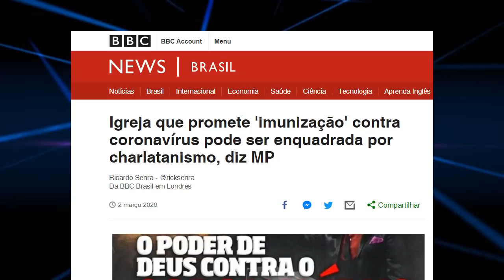Mudanças preventivas nos cultos e missas de Igrejas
Quem diria, agora as igrejas que pregam milagres estão tomando medidas preventivas para evitar possíveis contágios durante o culto.
O Pr. Silas Malafaia da Igreja Assembleia de Deus Vitória em Cristo está recomendando que fiéis não deem as mãos na hora de cantar os louvores e evitem abraços, beijos e apertos de mão.Paz do Senhor agora é sem aperto de mão.
Arquidioceses e dioceses da Igreja Católica no Brasil divulgaram recentemente uma lista de medidas preventivas para evitar possíveis contágios durante missas e celebrações.
Em quanto isso na denominação evangélica Congregação Cristã no Brasil, todos participam da santa ceia tomando vinho no mesmo cálice que todo mundo bebeu.

Edição de imagem e narração: Ezequiel A. Cordeiro